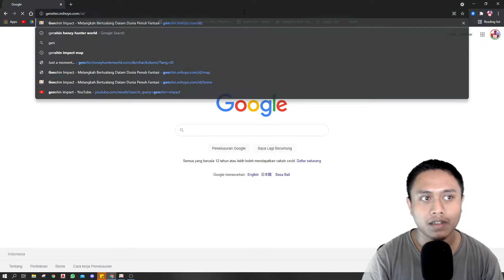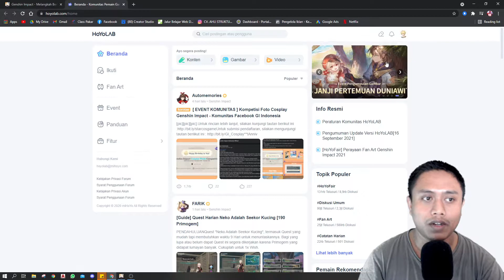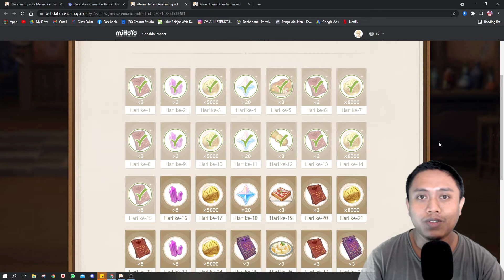Cara Absen Harian Hoyolab Terbaru | Genshin Impact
cara terbaru absen harian di hoyolab genshin impact. mihoyo baru saja meruba user interface website hoyolab, jadi mungkin info ini bisa membantu sebagian traveler.

Spek PC:
CPU : Intel i7 gen 10,
VGA : GTX 1660 Super 6GB,
RAM : Vengeance 32 GB 3600 MHz,
SSD : 512GB,
Mobo : MSI B460M Bazooka,
PSU : Corsair CX550F 80+ Bronze.